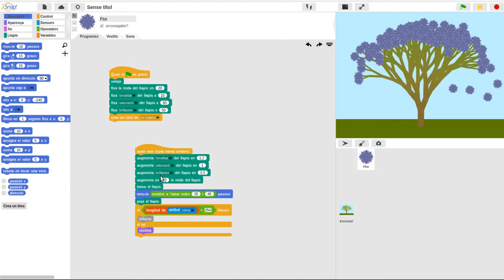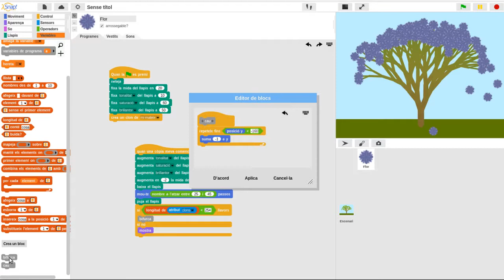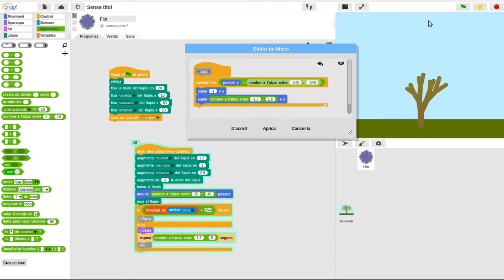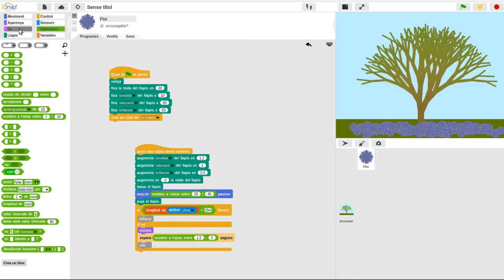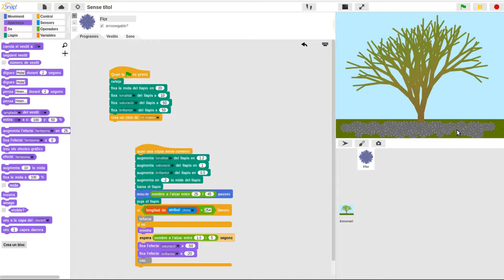Creative Learning amb Snap! II, M3U1: Arbre recursiu de clons (3)